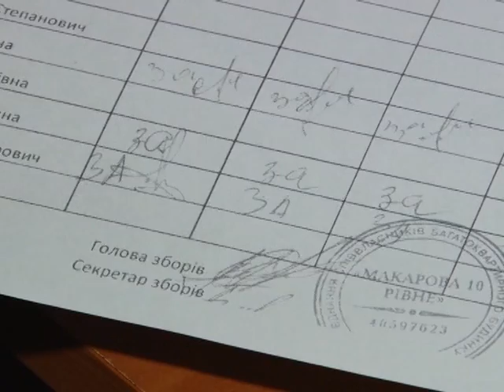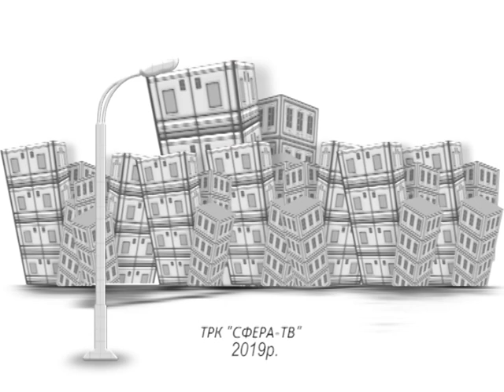OSBB 190312 Stepanyuk